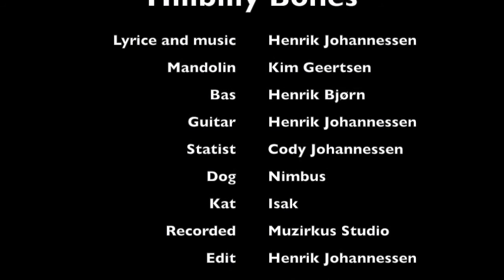Down the highway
Hillbilly Bones performing the song "Down the highway" music and lyrice written by Henrik Johannessen to his son.
Kim Geertsen on the Mandolin and Henrik Bjørn on the Bass